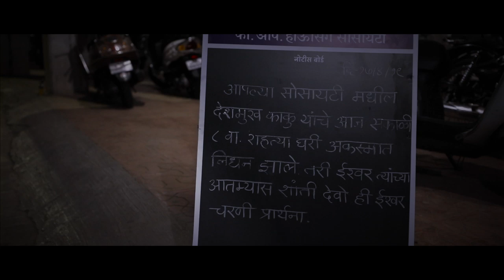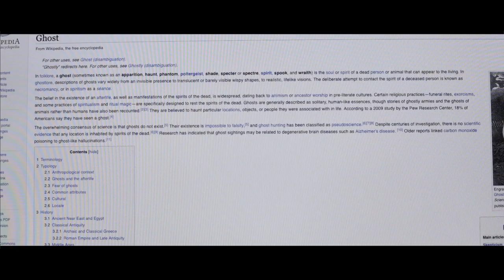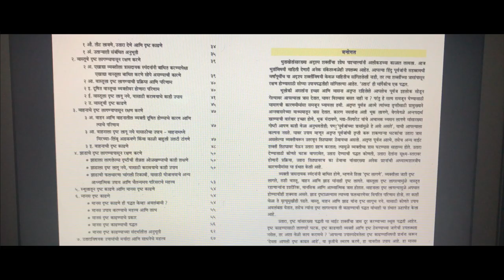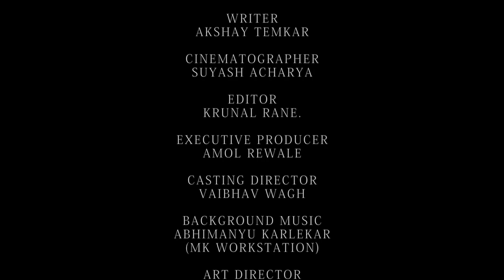BOOMERANG | Web Series | S1E1| 2019 | Suyash Tilak | Krunal Rane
Here is a 1st Episod  of "Boomerang" for you all.
Keep watching and Keep Haunting😁

DIRECTOR- KRUNAL RANE

ASSOCIATE DIRECTOR - DANISH KHAN

PRODUCER -SHRIKANT WADHOKAR
WRITER- AKSHAY TEMKAR
CINEMATOGRAPHER- SUYASH ACHARYA
EDITOR- KRUNAL RANE.
EXECUTIVE PRODUCER -AMOL REWALE
SOUND POST PRODUCTION-MK WORKSTATION
 ART DIRECTOR -YOGESH INGLE
SOUND RECORDIST -YOGESH SHIRSAGAR.
COSTUMES- PRAJKTA GHADGE
MAKEUP -ANIKET KALOKHE
CAST
OMKAR BORKAR,SIDDHESH NAGVEKAR,SHUBHAM DESAI ,MILIND JADHAV,ANANT SHINDE,ARUN NALAWADE
RAJENDRA KHEDKAR ,POOJA CHANDEKAR ,RAKSHANDA RANDIVE,SEEMA KULKARNI,SUYASH TILAK